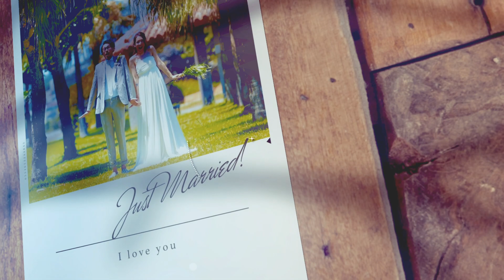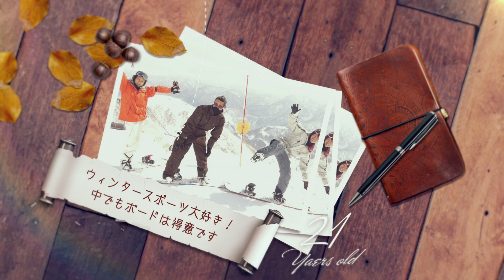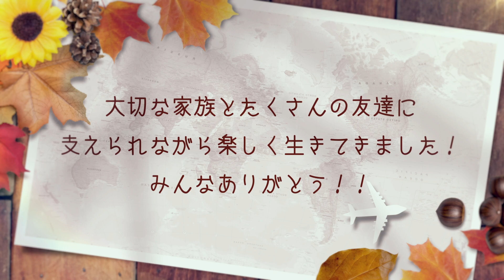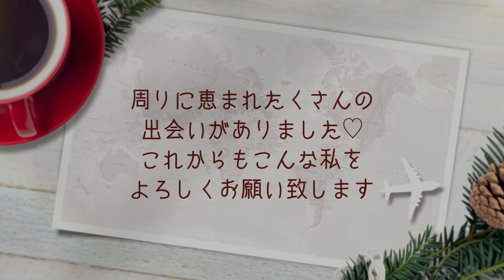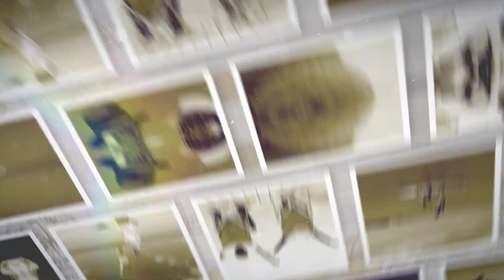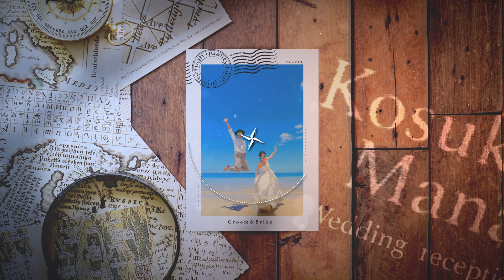旅行大好きなお二人の結婚式プロフィールムービー【トラベル】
ウエディングムービー制作

”Links Wedding"（リンクス ウェディング）
〜心に残るウエディングムービーを〜

タイトルサンプル
【トラベル】

旅行（トラベル）をコンセプトにした
プロフィールムービー。
生い立ちから出会い披露宴に至るまでを
旅行するような感覚で紹介していきます。

他にも多数結婚式のムービーをご用意しております。
ムービー依頼ができるサイトはコチラから